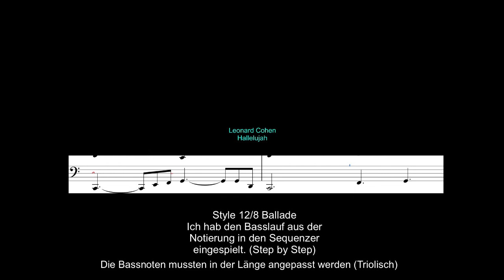Hallelujah ( Cover ) Leonard Cohen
12/8 Ballade , Solo Mundharmonika Seydel  Orchestra S